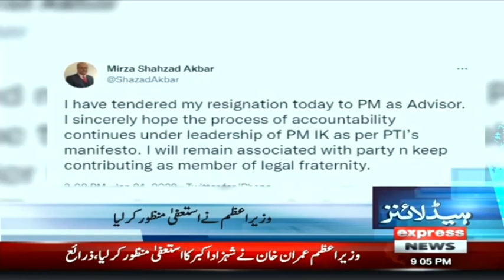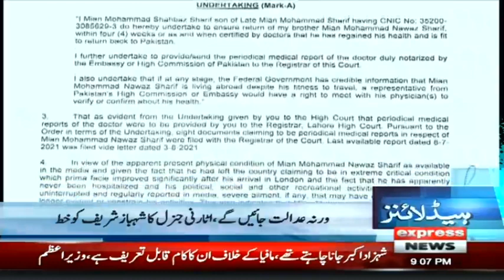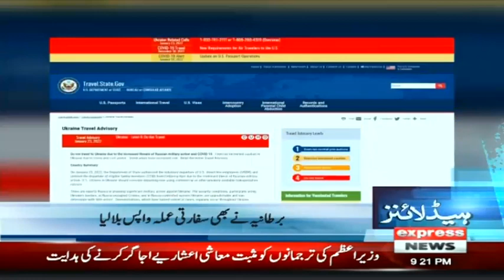PTI Vs PML-N | Headlines 9 PM | 24 January 2022 | Express News | ID1I